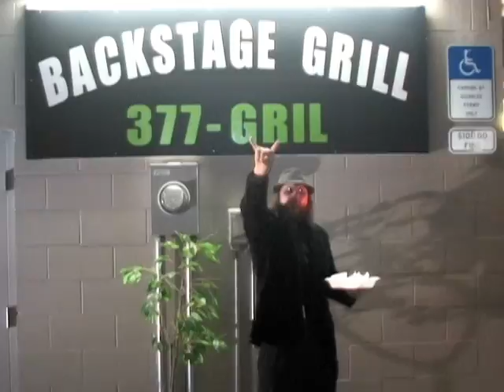UDTV SUNDAY SCHOOL Open Mic Commercial R.I.P)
NO MORE SUNDAY NIGHTS @ THE BACKSTAGE LOUNGE

Every Sunday 7-11pm in Gainesville, FL

The Backstage Grill IS NOW CLOSED but used to Feature the MUNCHIE MADNESS Menu so come hungry!!! Bet you can't eat a whole WOLFMAN Double Bacon Beast Burger on an EGGO! Try a Quirky Quesadilla with Trippin' Dippn' Sauce - choose from the Mighty Porker or the Righteous Rib. If only they sold these items during the regular hours of operation...

to watch MUNCHIE MADNESS with Wolfman.

Come on out and jam with the UDTV Choir or bring your band or just hang and shoot pool. Featuring David Owen (MCA, Critical Mass), Mark BAM BAM McConnell (Sebastian Bach, A.X.E., Dimebag, Blackfoot), Mike Ozy on bass and Debbie Barth, Kenny Wenland adn Mohawk Al on vocals. The night is hosted by the infamous WOLFMAN (Host of UDTV, Serpent 7).

Backstage Lounge is located at:
1315 S. Main Stret

As Always UDTV SUNDAY SCHOOL IS FREE and full of DRINK & FOOD SPECIALS such as $3 Bud/Bud Light Pitchers until 8:30pm and all night long 2-4-1 $3 Well drinks and double shots!!!
EVERY SUNDAY UDTV SUNDAY SCHOOL and BACKSTAGE GRILL brings you The MUNCHIE MADNESS Menu created by WOLFMAN.

The best munchies in Gainesville!

Where else can you get Quirky Quesadillas, Leggo My Eggo Platters with Trippin; Dippin Sauce.
Come eat what everyone is raving about

Why try on of UDTV MUNCHIE MADNESS Quirky BBQ Quesidillas? Don't just take my word for it...

*One of my favorite things about UDTV Sunday School every Sunday night at Backstage Lounge is that not only do I get to hear some of Gainesville's most talented musicians, but I can also enjoy the food from the Munchie Madness Menu at the Backstage Grill. I've now sampled several of the dishes. They are all awesome, but I have to say that my favorites are the Righteous Rib Quirky Quesadillas and the Silly Seasoned Fries. Both come with Trippin' Dippin' Sauce. Yummy. What a great way to spend a Sunday night! I get both... Comfort Music and Comfort Food. The combination definitely sets the stage for my upcoming week in the right spirit.
Amen!

~Cathy Tyrrell

*The Righteous RIB Quirky Quesadilla, now that da S@*T! I'm a black man and all I can say is that this S@*T is better than bacon!!! Thanks WOLFMAN.

~WES 3rd Stone

*I tried the Believers Beef Brisket Quirky Quesadilla. It had outstanding flavor and the Trippin Dippin Sauces were to die for. This Quirky Quesadilla was loaded with goodness, lots of cheese and meat all the way to the outer edge. I give it a 10 out of 10. It was very moist and tasty throughout. The most unique and best quesadilla Ive ever had.

~Lynette McMahon

The Mighty Porker is a quirky blend of pork and heat. The unique Trippin' Dippin' Sauce leaves me wanting more.
WOLFMAN Munchie Madness ROCK!
~Stevie Lyn Bardin (Power Promotions Jacksonville)

The Mighty Porker is amazing! You have to eat the whole thing to appreciate the final punch.
A taste that will pleasantly stay with ya and make you crave another!

~Joey Bardin (Power Promotions Jacksonville)

Why is everyone raving about the WOLFMAN Bacon Beast Cheeseburger on Two EGGO'S served with Smarty Marty Fries... Listen to the hype, BUT just try one yourself!

*The WOLFMAN EGGO Double Bacon Beast Burger! WOW, this is the stuff that makes America great. Two beef patties, 6 strips of crispy bacon topped with two large American cheese slices in between two golden brown Eggos. What more would a red blooded American ask for? Perhaps the delicious Mighty Porker Quesadilla with Raunchy Ranch Trippin Dippin Sauce.
You keep making it WOLFMAN, and I'll surely keep eating it!

~TJ Bones

*No Lie, The WOLFMAN EGGO Bacon Beast Burger is hands down the best burger in Gainesville!

~Reggie The Bass Master Klein (Echoes Of Violence)

The WOLFMAN EGGO Bacon Beast Burger is one GREAT tasting burger!

~David Messler (Jacksonville)

The WOLFMAN EGGO Double Beast Burger, a creation that you must take a pause before finishing.
Great Stuff!

~Mike Ozy

The WOLFMAN EGOO Bacon Beast Burger, all I can say is... Amazing F*ckin' Burger Man!!!

~David Owen (Critical Mass -MCA)